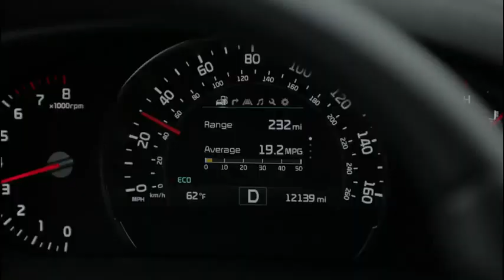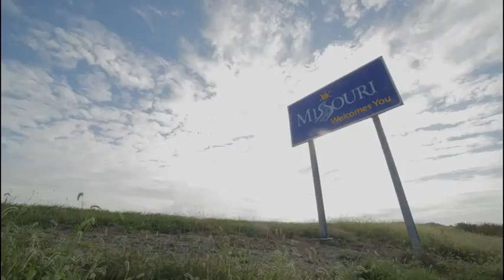Kia is ready for the SEMA 2015 | AutoMotoTV